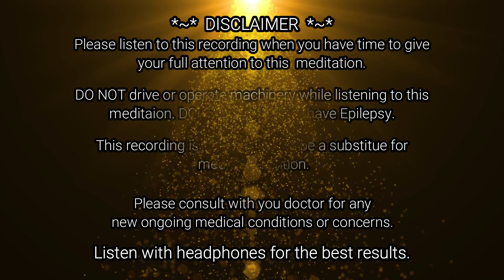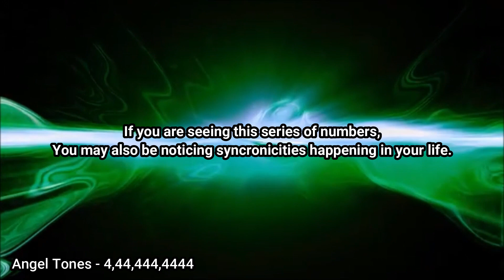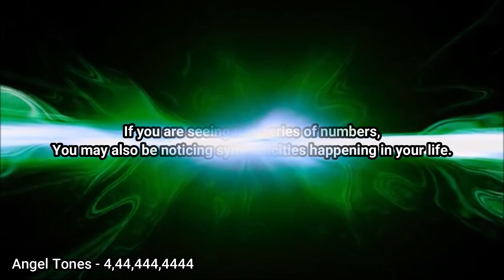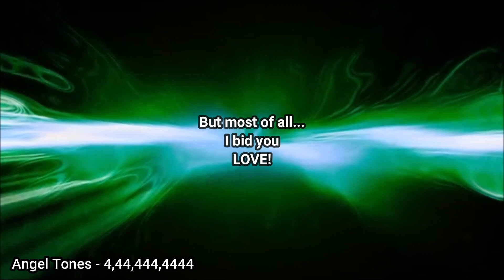444hz Angel Frequencies - Manifestation | AquarianHarmonics.com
444hz frequency music - manifestation
Greetings Lovies,
In this enchanting video, we immerse ourselves in the celestial frequencies of Angel Numbers 4, 44, 444, 4444—tuned to 4, 44, 444, 4444Hz. Join me, Llynnette Love  with these divine frequencies as gateways to faster manifestation and prosperity in your life.

✅  About Aquarian Harmonics:

✨ Welcome to Aquarian Harmonics with Llynnette Love! 🌌 Embark on a celestial odyssey, and ignite your starseed awakening, and ascend toward the New Earth. I'm Llynnette Love, a Healing Light Worker, Sound Therapist, Reiki Master, California Certified Massage Therapist, and Musician. Here to guide you on your journey to inner harmony.

I align with the cosmic energies of Universal Life Force Energy to fulfill my Earth's mission to help you in your evolution and humanity's ascension. Inspired by the Galactic Mission, I activate starseed origins through modalities like Reiki, Frequency Specific Music, and Light Language.

Open your heart to the resonance of Aquarian Harmonics, where Music, Healing, the Akashic Records, and Light Language weave a harmonious existence.

Blessings to you in Love and Light,
Llynnette Love 🌌💖